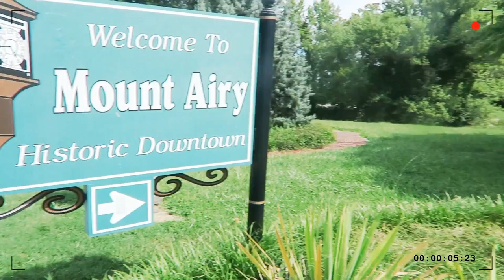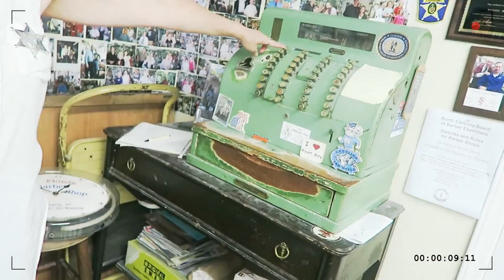visiting home of andy griffin show